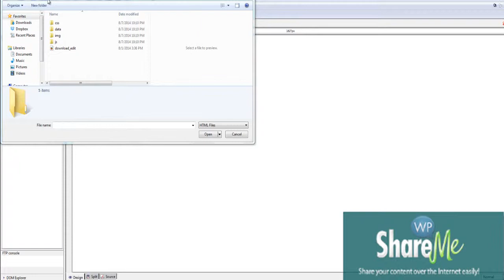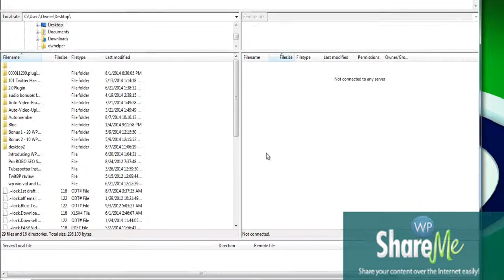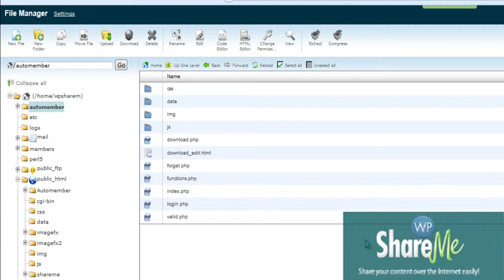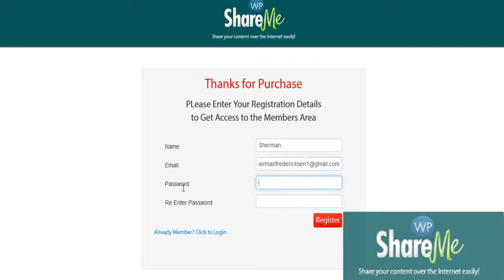Automember Membership Script Installation Video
White Label AutoMember Script Installation Tutorial